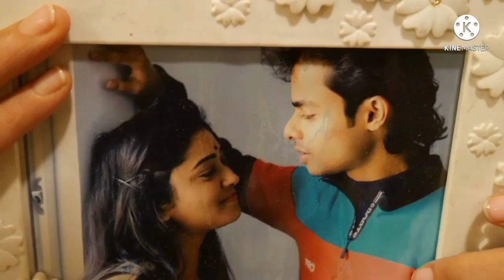Respect to all prostitutes 👸based on a true story of Bijli ❤️ ❤️featuring- payel sarkar